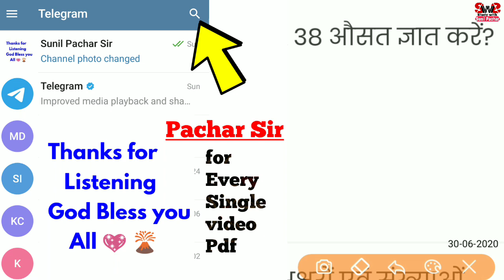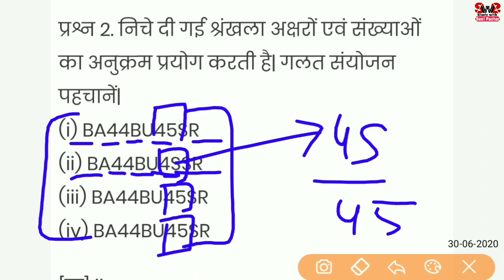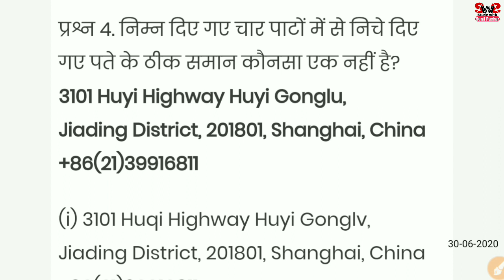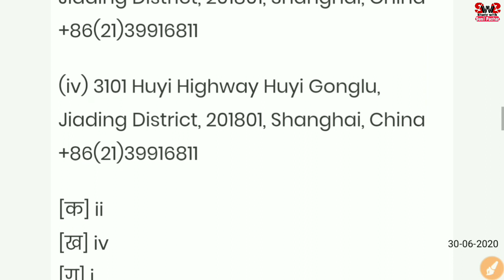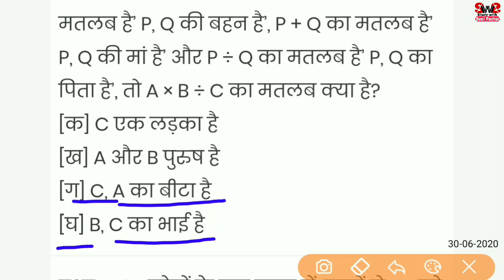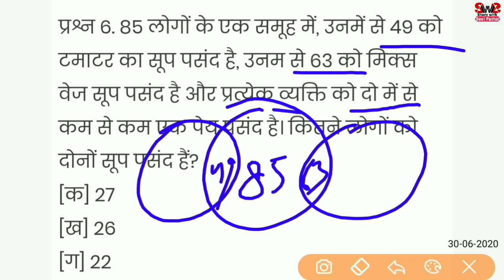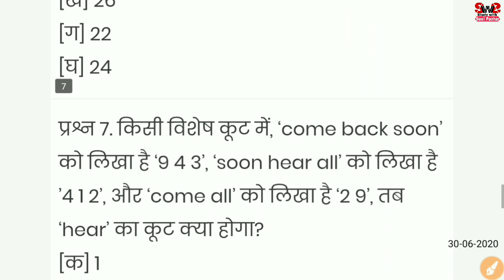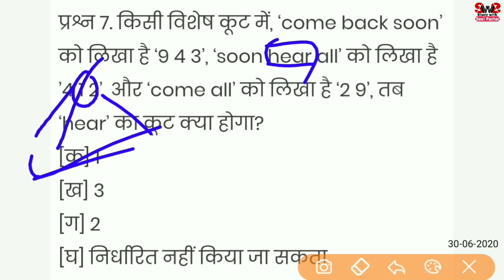PTET - 2020 Exam Preparation // Reasoning के अति महत्वपूर्ण प्रश्न || Patwar, Police Exam 2020 ✌️👍